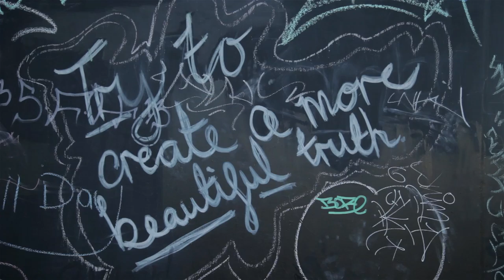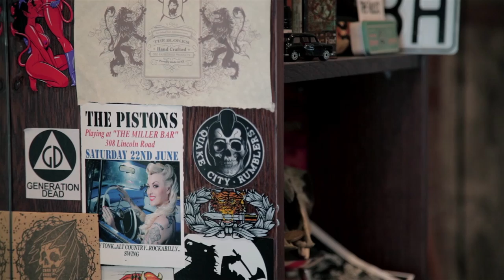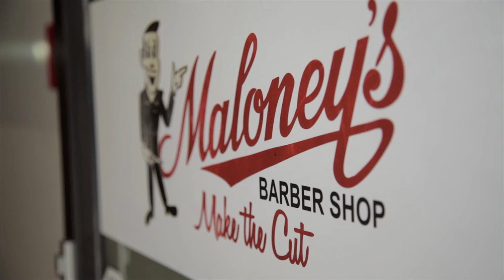The Nomad Barber - New Zealand (Documentary 2013)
In this captivating episode, we take you on a journey through the stunning landscapes of New Zealand, exploring the stories of three barbers from Christchurch and Auckland. Witness firsthand how their lives have been shaped and transformed since the earthquakes, and gain insight into the barbering industry in New Zealand.

As we delve into their personal experiences, you'll discover the resilience, creativity, and passion that defines the barbering community in this beautiful country. Join us as we uncover the unique challenges and triumphs they've faced and gain a deeper understanding of what it means to be a barber in New Zealand.

Don't miss this inspiring episode that showcases the indomitable spirit of these barbers and the resilience of the Kiwi people.

"Join Miguel Gutierrez as he uncovers the stories, techniques, and inspirations behind barbershops across the world. Explore our channel for engaging tutorials, captivating vlogs, and inspiring content on men's grooming, travel, and lifestyle.

Music
Opening - Kora - On My Mind
Closing - DAN DARE